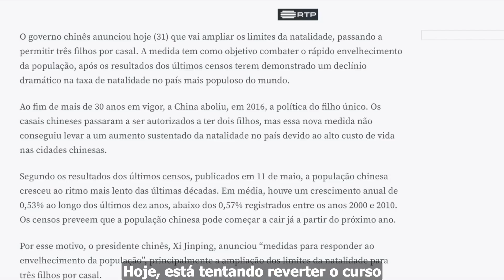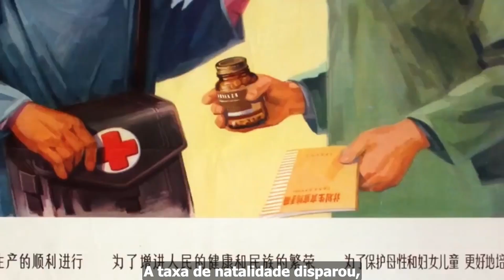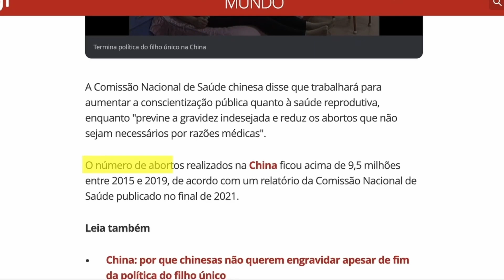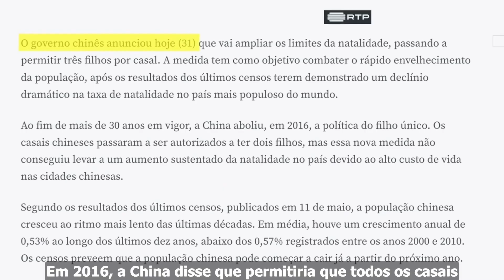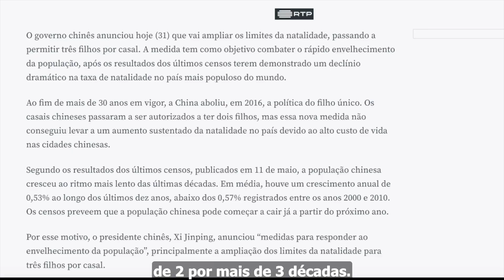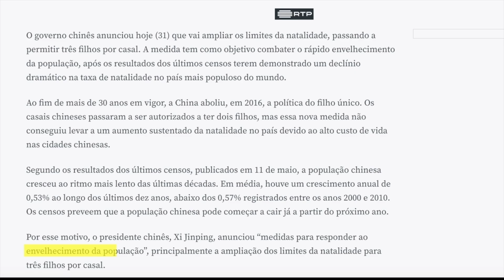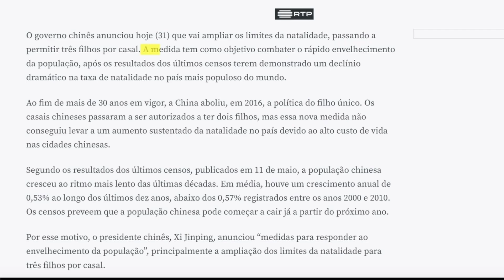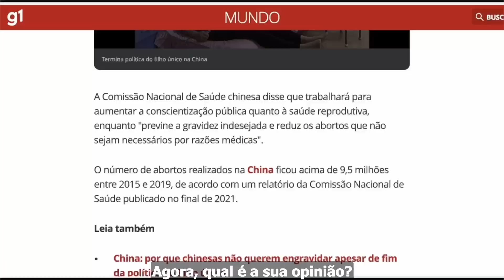Por que a POLÍTICA DO FILHO ÚNICO DA CHINA FALHOU?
Já gostou deste vídeo?
Esta é a melhor coisa que você pode fazer para apoiar nosso canal.

Todos os materiais nesses vídeos são usados para fins educacionais e se enquadram nas diretrizes de uso justo. Não há intenção de infringir direitos de autoria. Se você é ou representa o proprietário dos direitos autorais dos materiais usados neste vídeo e tem algum problema com o uso do referido material, envie-me um e-mail, e resolveremos.